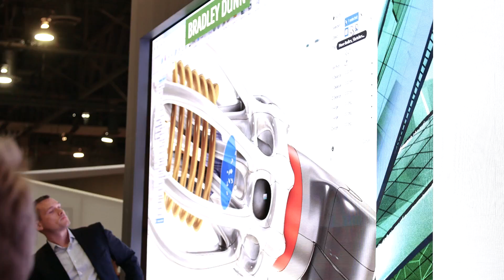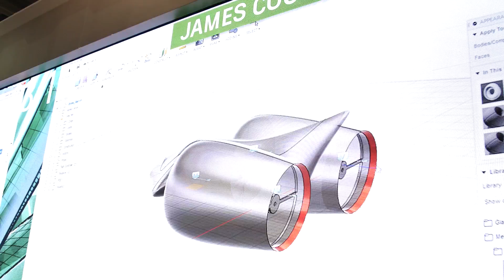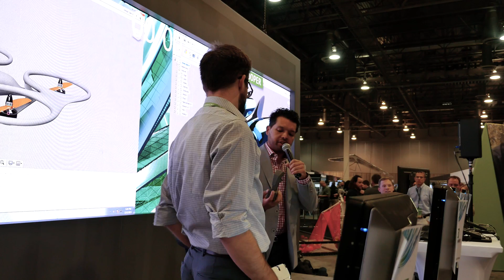Autodesk University 2015: Fusion 360 Design Slam